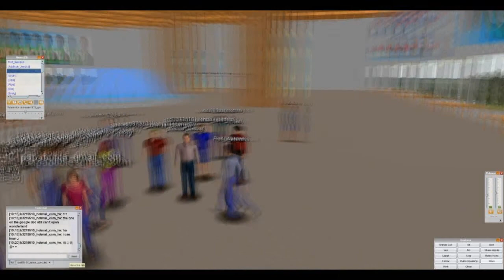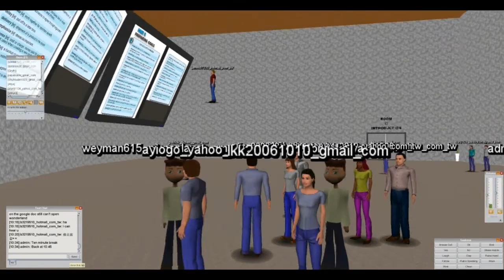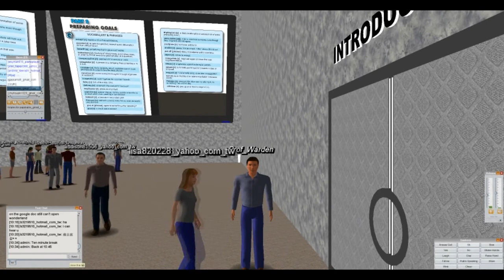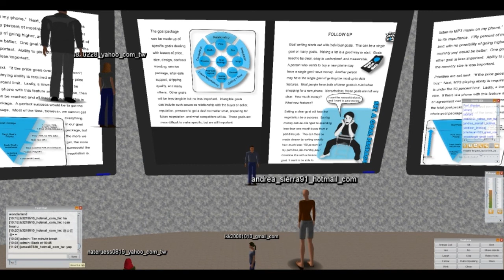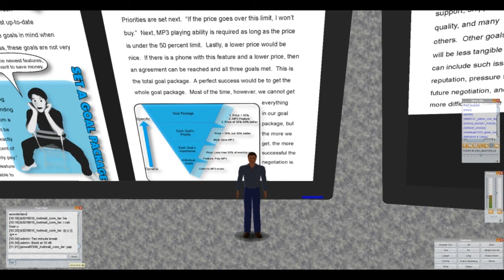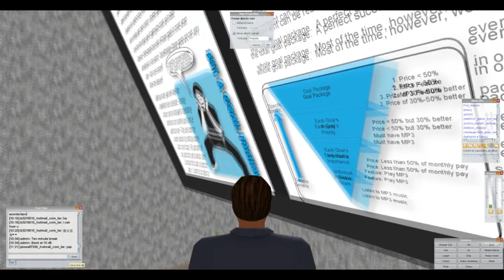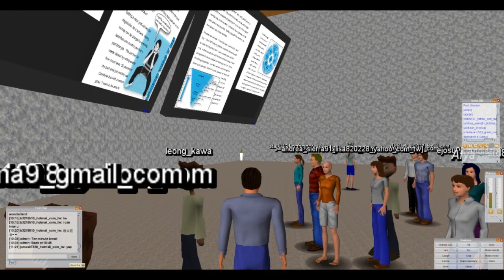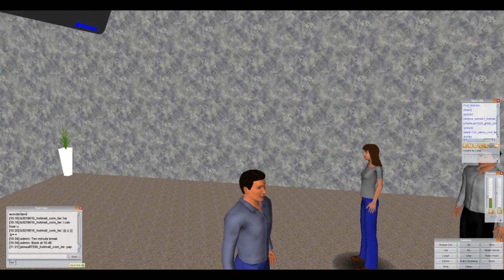SIM Class Part Two: Setting Goals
Prof. Warden leads students inside Open Wonderland for Part Two of the Business Negotiation class at NCHU (National Chung Hsing University), Taiwan.  Student audio did not get recorded (slight technical problem).